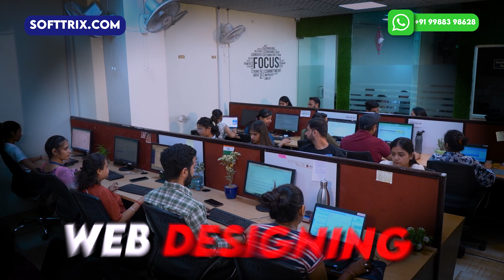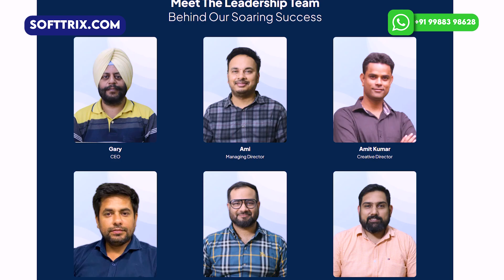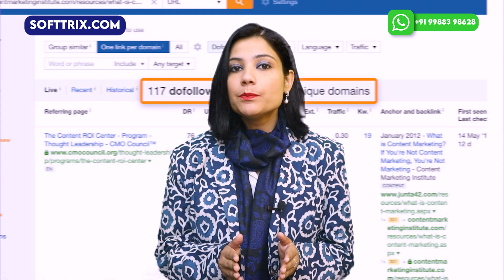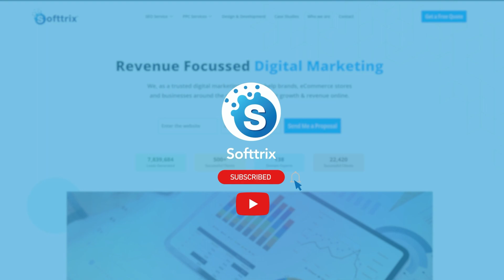How Do White Label Digital Marketing Companies Boost Your Business?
Unlock business growth with White Label Digital Marketing Companies! 🚀 Expand services, boost profitability, and enhance brand reputation.🌐📈

⚡⚡Need Help?

⏰ TIMESTAMPS⏰

0:00 Introduction
0: 14 White Label Digital Marketing Companies
1:10 What are White Label Digital Marketing Companies?
1:35 Benefits of Partnering with a White Label Companies
2:29 Types of White Label Services
3:17 Choosing the Right Partner
4:30 Services with Softtrix
5:12 Testimonial
6:00 Conclusion
6:40 Thank you

𝐈𝐧𝐭𝐫𝐨𝐝𝐮𝐜𝐭𝐢𝐨𝐧

Hey there, digital marketing enthusiasts!  Welcome back to Softtrix!🔍 Today, we're diving into the fascinating world of White Label Digital Marketing Companies ✨. Ever wondered how agencies and businesses level up their service offerings without breaking the bank? Buckle up, because we're about to unlock the secrets of these behind-the-scenes powerhouses!

Before we dive in, remember Softtrix is a White Label Digital Marketing Company ‍♀️ with 15+ years of experience! We've got a well-seasoned team of🔝 SEO, PPC, web development, and design experts who have tackled over 5000+ projects with amazing results!  Want to chat with our experts?

So, the big question:🔍

𝐖𝐡𝐚𝐭 𝐚𝐫𝐞 𝐖𝐡𝐢𝐭𝐞 𝐋𝐚𝐛𝐞𝐥 𝐃𝐢𝐠𝐢𝐭𝐚𝐥 𝐌𝐚𝐫𝐤𝐞𝐭𝐢𝐧𝐠 𝐂𝐨𝐦𝐩𝐚𝐧𝐢𝐞𝐬?

Think of them as digital marketing superheroes in disguise! ‍♀️ They provide a wide range of marketing services, 🔝from SEO and social media management to content creation and email marketing, but under YOUR brand name. You get all the glory, while they handle the heavy lifting.

𝐁𝐞𝐧𝐞𝐟𝐢𝐭𝐬 𝐨𝐟 𝐏𝐚𝐫𝐭𝐧𝐞𝐫𝐢𝐧𝐠 𝐰𝐢𝐭𝐡 𝐖𝐡𝐢𝐭𝐞 𝐋𝐚𝐛𝐞𝐥 𝐂𝐨𝐦𝐩𝐚𝐧𝐢𝐞𝐬:

Expand Your Service Portfolio🌐

Boost Profitability🛠️

Focus on Your Strengths:🌐🔍

Enhance Brand Reputation:🔍 ✨

𝐓𝐲𝐩𝐞𝐬 𝐨𝐟 𝐖𝐡𝐢𝐭𝐞 𝐋𝐚𝐛𝐞𝐥 𝐃𝐢𝐠𝐢𝐭𝐚𝐥 𝐌𝐚𝐫𝐤𝐞𝐭𝐢𝐧𝐠 𝐒𝐞𝐫𝐯𝐢𝐜𝐞𝐬:

SEO: 🪄 Keyword research, on-page optimization, link building, and more.🛠️

Paid Advertising: 🔍Google Ads, Facebook Ads, and other platforms to reach targeted audiences.🌐

Social Media Marketing: ️🌐 Content creation, community management, paid advertising, and analytics.

Content Marketing: ✍️ Blog writing, video production, infographics, and other engaging content formats.🔍

𝐂𝐡𝐨𝐨𝐬𝐢𝐧𝐠 𝐭𝐡𝐞 𝐑𝐢𝐠𝐡𝐭 𝐖𝐡𝐢𝐭𝐞 𝐋𝐚𝐛𝐞𝐥 𝐏𝐚𝐫𝐭𝐧𝐞𝐫:

Experience and Track Record: Look for agencies with a proven history of delivering results and exceeding client expectations.🛠️

Expertise and Specialization:🌐 Ensure they possess the skills and experience relevant to your target audience and industry.🌐

Communication and Transparency: Open communication is key! Choose an agency that proactively updates you and addresses your concerns promptly. ️🔝

Case Studies and Client Testimonials: Dive into their past projects and client feedback to gauge their effectiveness and reliability.🌐

𝐓𝐢𝐩𝐬 𝐟𝐨𝐫 𝐚 𝐒𝐮𝐜𝐜𝐞𝐬𝐬𝐟𝐮𝐥 𝐖𝐡𝐢𝐭𝐞 𝐋𝐚𝐛𝐞𝐥 𝐏𝐚𝐫𝐭𝐧𝐞𝐫𝐬𝐡𝐢𝐩:

Set Clear Expectations: Define project scope,🌐 deliverables, timelines, and communication protocols upfront.🔝
Regular Performance Monitoring: Track key metrics and KPIs to measure the success of your campaigns.🛠️

Maintain Open Communication: 🔍Foster a collaborative relationship with your white label partner, providing feedback and sharing insights.🔝
𝐁𝐞𝐧𝐞𝐟𝐢𝐭𝐬 𝐨𝐟 𝐎𝐮𝐭𝐬𝐨𝐮𝐫𝐜𝐢𝐧𝐠 𝐰𝐡𝐢𝐭𝐞 𝐋𝐚𝐛𝐞𝐥 𝐃𝐢𝐠𝐢𝐭𝐚𝐥 𝐌𝐚𝐫𝐤𝐞𝐭𝐢𝐧𝐠 𝐒𝐞𝐫𝐯𝐢𝐜𝐞𝐬 𝐰𝐢𝐭𝐡 𝐒𝐨𝐟𝐭𝐭𝐫𝐢𝐱:

🏢 𝐒𝐞𝐫𝐯𝐞𝐝 𝐨𝐯𝐞𝐫 𝟓𝟎+ 𝐀𝐠𝐞𝐧𝐜𝐢𝐞𝐬
🔧 𝐇𝐚𝐧𝐝𝐥𝐞𝐝 𝐎𝐯𝐞𝐫 𝟐𝟎𝟎𝟎+ 𝐒𝐄𝐎 𝐏𝐫𝐨𝐣𝐞𝐜𝐭𝐬
📈 𝐓𝐫𝐚𝐟𝐟𝐢𝐜 𝐆𝐫𝐨𝐰𝐭𝐡 𝐛𝐲 𝟖𝟎𝟎%
🔝 𝟗𝟎% 𝐏𝐚𝐠𝐞 𝐊𝐞𝐲𝐰𝐨𝐫𝐝 𝐑𝐚𝐧𝐤𝐢𝐧𝐠𝐬
🔍 𝐂𝐨𝐦𝐩𝐥𝐞𝐭𝐞 𝐂𝐨𝐧𝐬𝐮𝐥𝐭𝐚𝐧𝐜𝐲 𝐚𝐧𝐝 𝐆𝐮𝐢𝐝𝐚𝐧𝐜𝐞
🛠️ 𝐈𝐧𝐝𝐮𝐬𝐭𝐫𝐲 𝐁𝐞𝐬𝐭 𝐏𝐚𝐢𝐝 𝐓𝐨𝐨𝐥𝐬 - 𝐀𝐡𝐫𝐞𝐟𝐬, 𝐒𝐞𝐦𝐫𝐮𝐬𝐡, 𝐒𝐄-𝐫𝐚𝐧𝐤𝐢𝐧𝐠
📅 𝐖𝐞𝐞𝐤𝐥𝐲 𝐚𝐧𝐝 𝐌𝐨𝐧𝐭𝐡𝐥𝐲 𝐑𝐞𝐩𝐨𝐫𝐭𝐢𝐧𝐠 𝐢𝐧 𝐖𝐡𝐢𝐭𝐞 𝐋𝐚𝐛𝐞𝐥 𝐅𝐨𝐫𝐦𝐚𝐭

𝐂𝐨𝐧𝐜𝐥𝐮𝐬𝐢𝐨𝐧:

White Label Digital Marketing Companies can be your secret weapon for growth, allowing you to expand your reach, 🛠️enhance your brand, and ultimately achieve your digital marketing goals.🔝